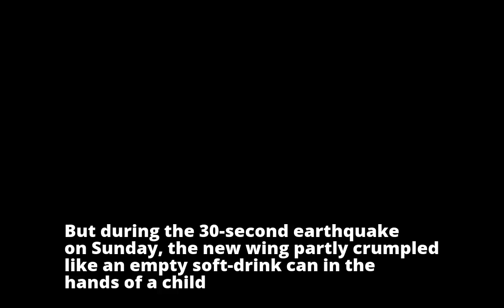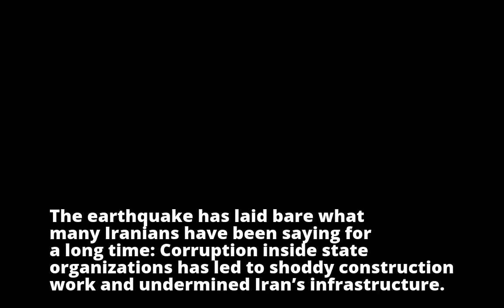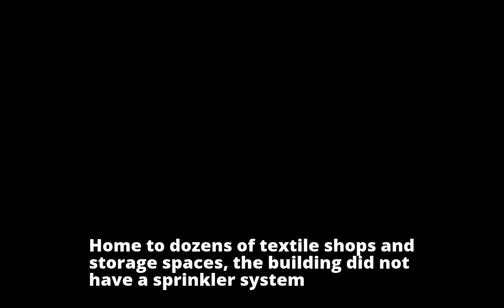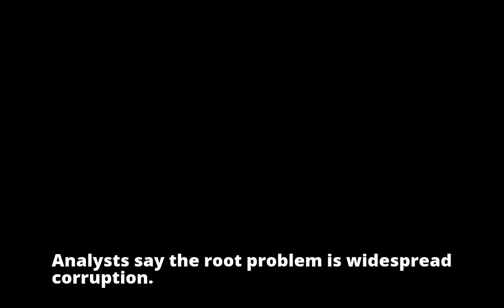Iranians Are Outraged Over Shoddy Construction in Earthquake Zone